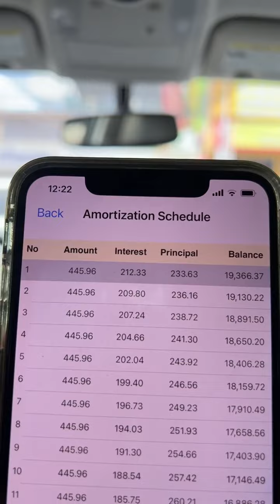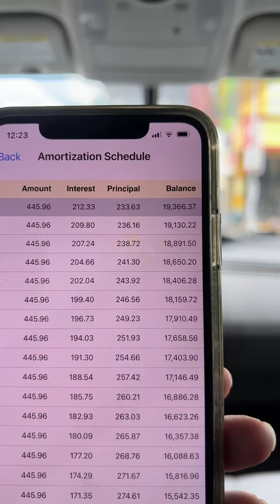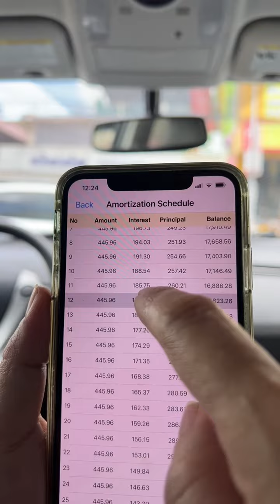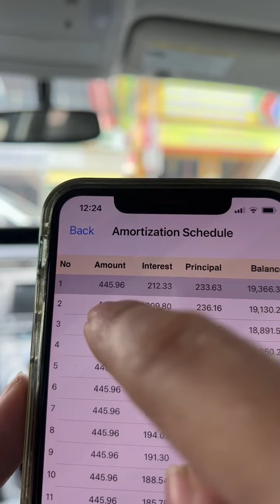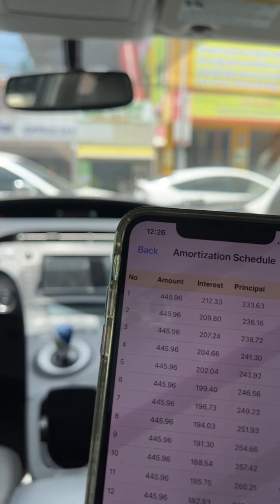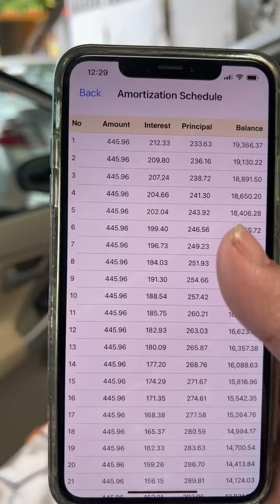🚘ទំនេរមកទិញឡាន🥰ការប្រាក់ទាបបំផុត -ទិញដាច់-បង់រំលោះ-លក់វិញ📞017 555 989 Full Official